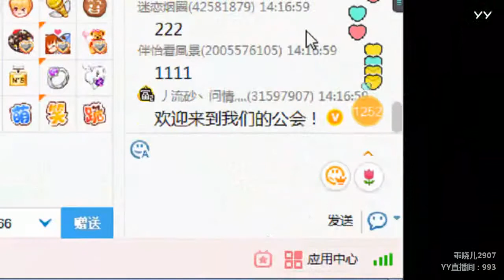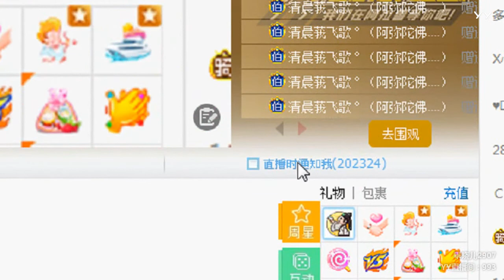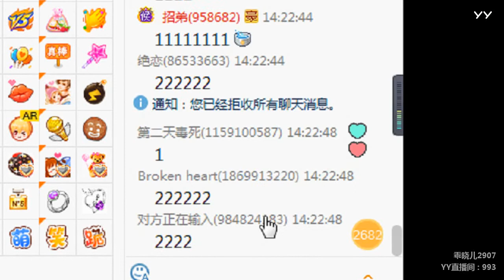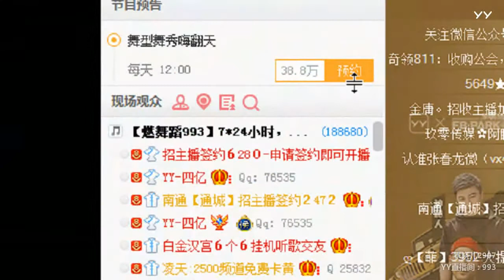YY LIVE 燃舞蹈 乖晓儿 -《燃舞蹈》（Artists・Sing・Music・Dance・Instrument・Talent Shows・DJ・KPOP・Remix・LIVE)